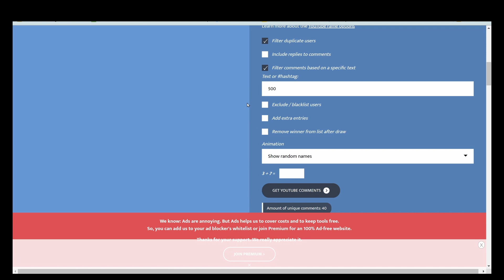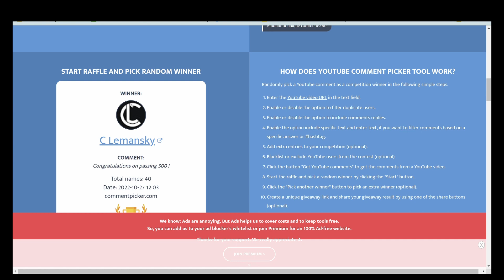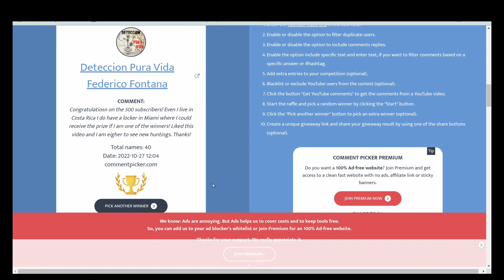500 Sub Winners & Updates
Congratulation to the winners and thank you to all of you that entered. Stay tune for news about my 1000 Sub GAW. Nokta Simplex, Nokta Pulsedive Pinpointer, Garrett Digger/Shirt and more. Thanks again.